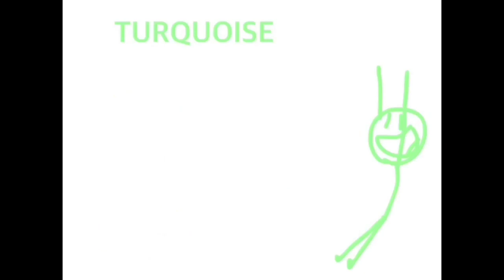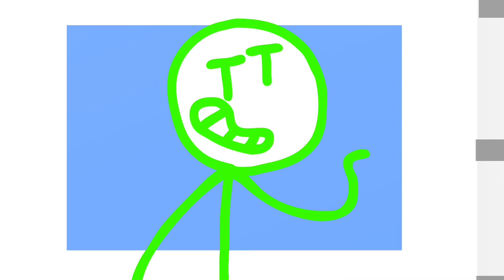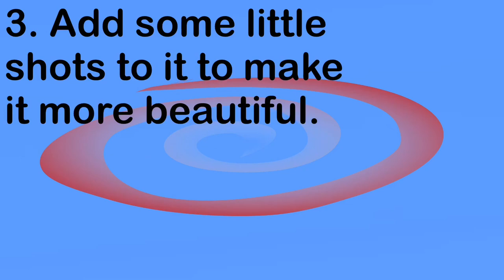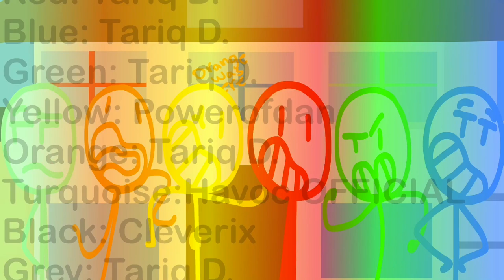Red’s Spectacular Endeavors: Red V.S The Skills (Ep 25)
Orange tries to show blue his tricks. But when it backfires, green tries to help orange use them better for tonight.